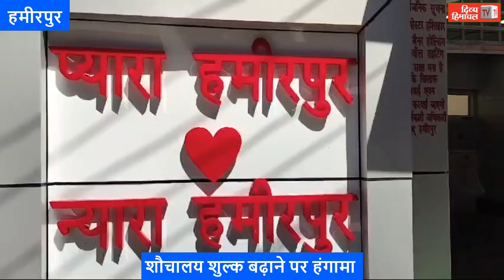शौचालय शुल्क बढ़ाने पर हंगामा